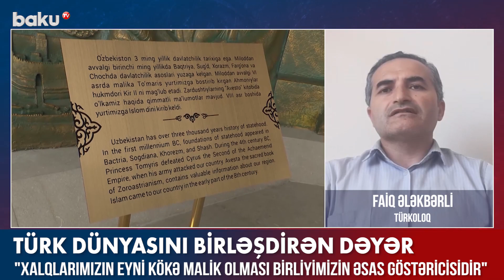Türk dünyasını birləşdirən dəyər - BAKU TV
Türk dünyasını birləşdirən dəyər